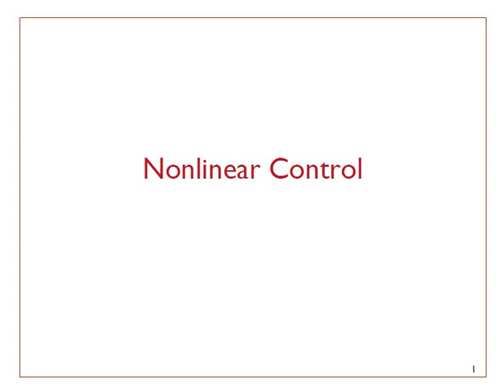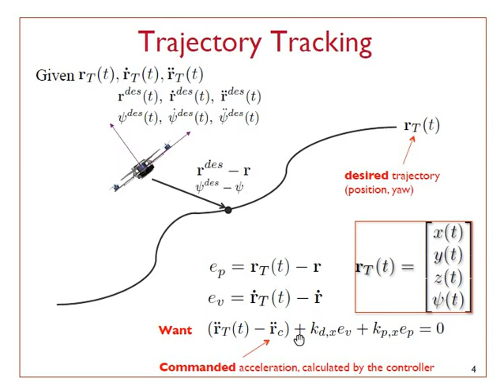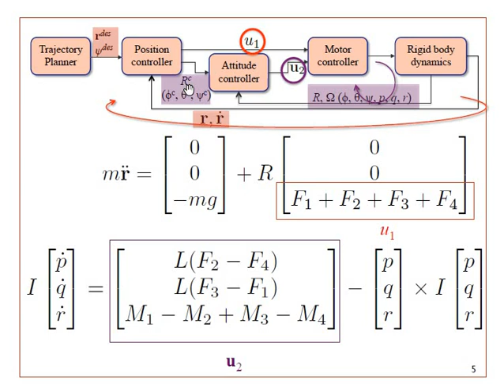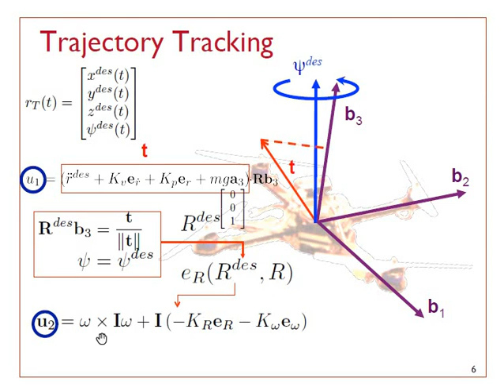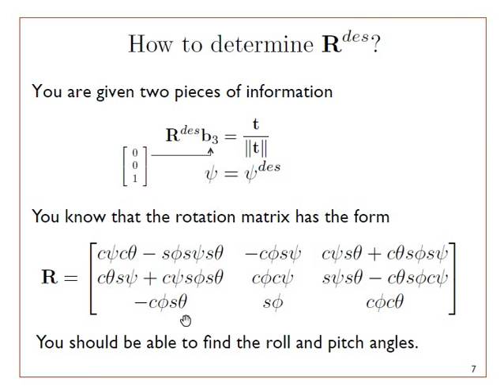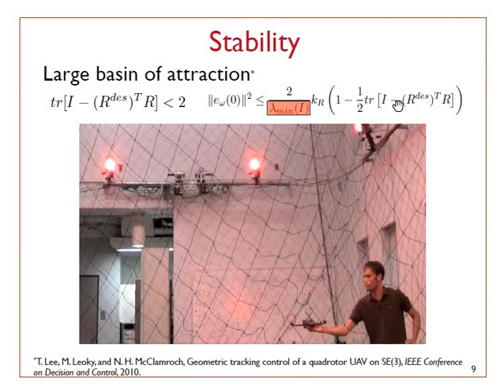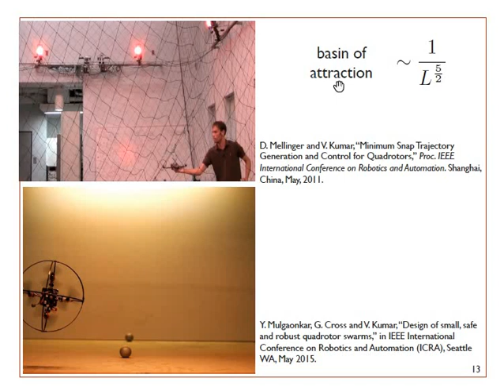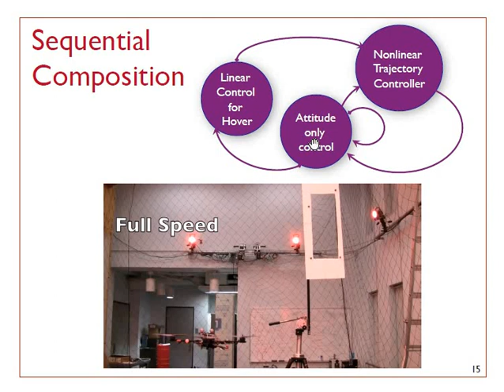Lecture 4.2 | Nonlinear Control of Quadrotor || Robotics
This clip is about nonlinear control of quadrotor UAV.